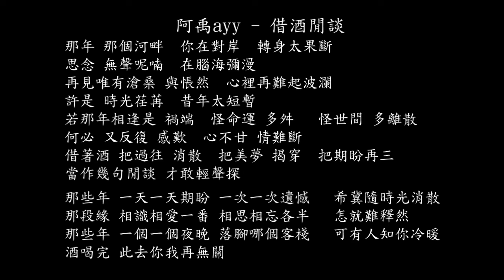【試聽】阿禹ayy - 借酒閒談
借酒閒談-阿禹ayy
那年 那個河畔
你在對岸
轉身太果斷
思念 無聲呢喃
在腦海彌漫
再見唯有滄桑 與悵然
心裡再難起波瀾
許是 時光荏苒
昔年太短暫
若那年相逢是 禍端
怪命運 多舛
怪世間 多離散
何必 又反復 感歎
心不甘 情難斷
借著酒 把過往 消散
把美夢 揭穿
把期盼再三
當作幾句閒談 才敢輕聲探
那些年 一天一天期盼 一次一次遺憾
希冀隨時光消散
那段緣 相識相愛一番 相思相忘各半
怎就難釋然
那些年 一個一個夜晚 落腳哪個客棧
可有人知你冷暖
酒喝完 此去你我再無關
那年 那個河畔
你在對岸
轉身太果斷
思念 無聲呢喃
在腦海彌漫
心裡再難起波瀾
許是 時光荏苒
昔年太短暫
怪命運 多舛
怪世間 多離散
何必 又反復 感歎
心不甘 情難斷
把美夢 揭穿
把期盼再三